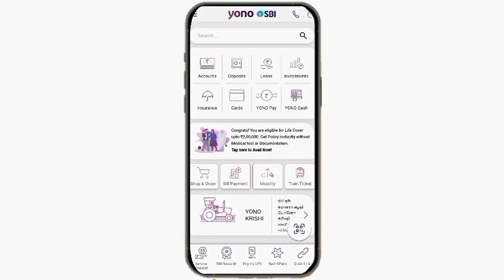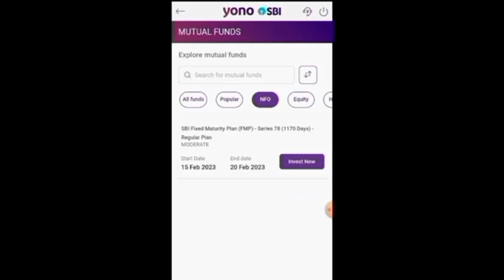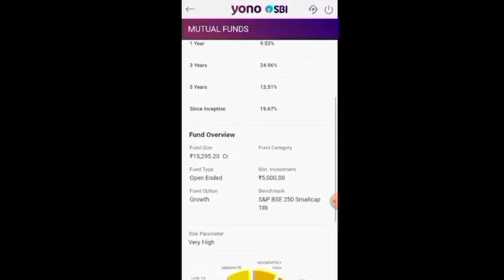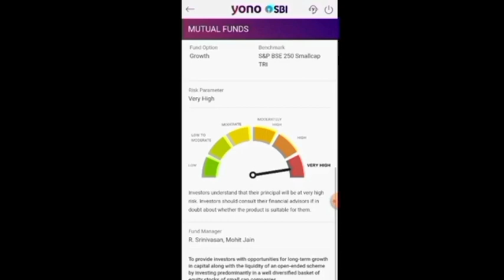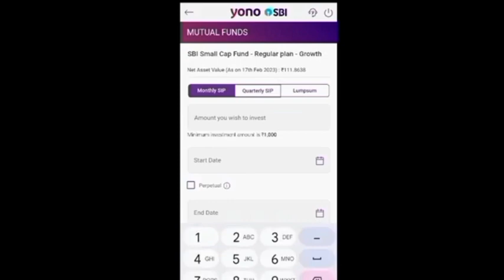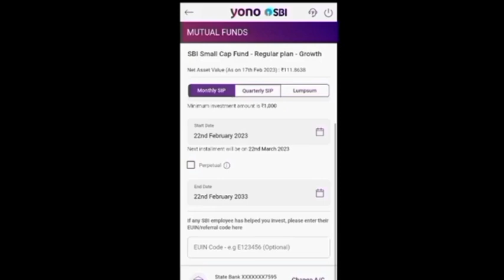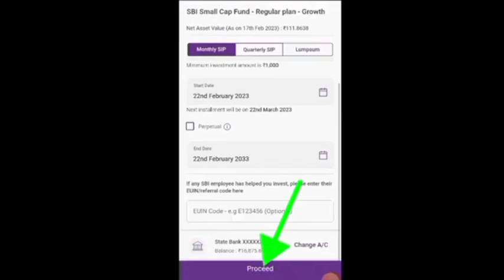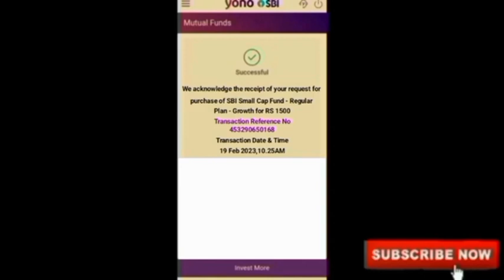How To Invest In SBI Small Cap Mutual Fund By Yono SBI App. Mutual Fund Me Invest Kaise Kare.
How To Invest In SBI Small Cap Mutual Fund By Yono SBI App. Mutual Fund Me Invest Kaise Kare @techyadav6926

Hello Friends, In This Video I Tell You That How You Invest In Mutual Funds By YONO SBI App.

Watch My Video Start To End & Easily Invest In Mutual funds By Yono SBI App.

Any Query In Investing Comment Me On Comment Box.